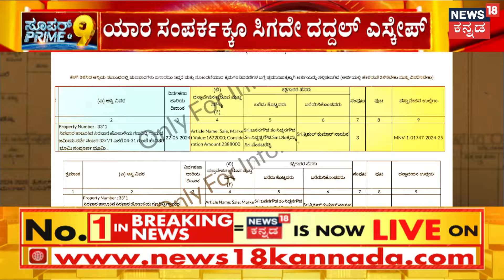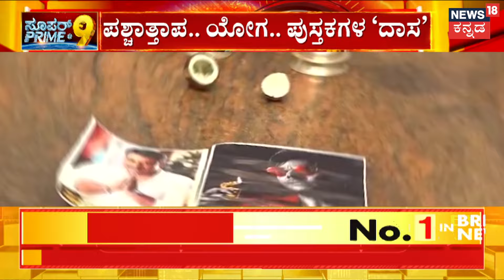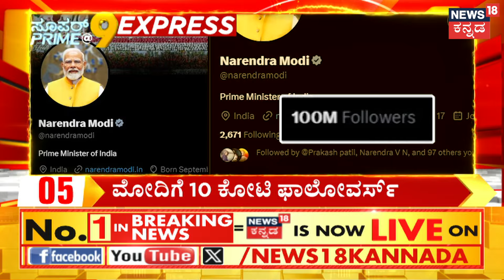Puri Jagannath Temple | 46 ವರ್ಷಗಳ ಬಳಿಕ ಬಾಗಿಲು ತೆರೆದ ಒಡಿಶಾ ಸರ್ಕಾರ | News18 Kannada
Puri Jagannath Temple | ಪುರಿ ಜಗನ್ನಾಥ.. ಅದೊಂದು ವಿಸ್ಮಯ ದೇಗುಲ.. ಹಿಂದೂ ಧರ್ಮದ ಪಾಲಿನ ಅತ್ಯಂತ ಪವಿತ್ರ ಹಾಗೂ ಹಳೆಯದಾದ ದೇಗುಲ. ಈ ದೇಗುಲದಲ್ಲಿದ್ದ ರತ್ನ ಭಂಡಾರ ರಹಸ್ಯವನ್ನ ಇವತ್ತು ದೇಶದ ಎದುರು ತೆರೆದಿಡಲಾಗಿದೆ. ಅದೂ ಕೂಡ ಬರೋಬ್ಬರಿ 46 ವರ್ಷದ ಬಳಿಕ. ಏನಿದು ರತ್ನ ಭಂಡಾರ ರಹಸ್ಯ? ಅದ್ರಲ್ಲಿ ಇರುವ ಸಂಪತ್ತು ಎಷ್ಟು? ಅದ್ರ ಕಂಪ್ಲೀಟ್‌ ಡಿಟೇಲ್ಸ್‌ ಇಲ್ಲಿದೆ.

News18 Kannada Live | ನ್ಯೂಸ್ 18 ಕನ್ನಡ ಲೈವ್
Karnataka | ಕರ್ನಾಟಕ
Kannada | ಕನ್ನಡ